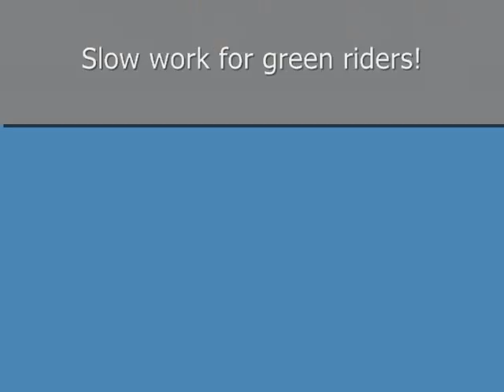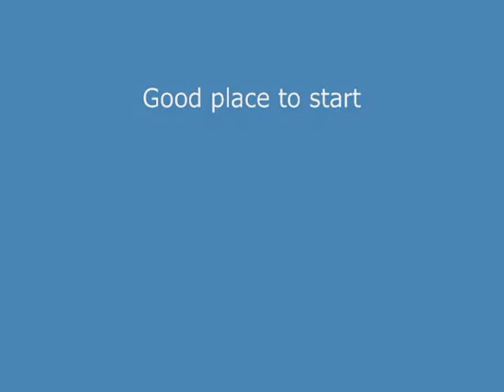Tuesday night clinic